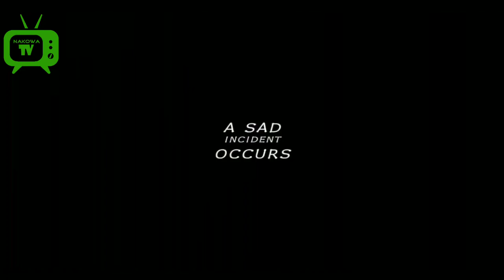DR Halima Official Trailer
Wannan shine takaitaccen talla na wannan film me suna DR Halima